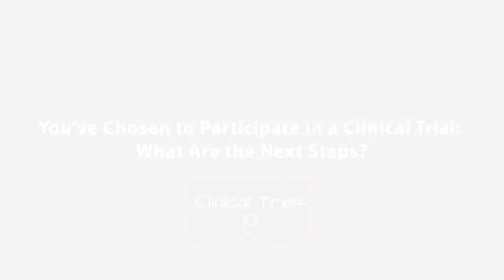You’ve Chosen to Participate In a Clinical Trial: What Are Next Steps?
What is it like to participate in a clinical trial? Dr. Pauline Funchain of Cleveland Clinic explains what to expect when joining a clinical trial and colorectal cancer survivor Cindi Terwoord shares her personal experience.

Dr. Pauline Funchain is a medical oncologist at the Cleveland Clinic. Dr. Funchain serves as Director of the Melanoma Oncology Program, co-Director of the Comprehensive Melanoma Program, and is also Director of the Genomics Program at the Taussig Cancer Institute of the Cleveland Clinic.

Cindi Terwoord is a colorectal cancer survivor and patient advocate.